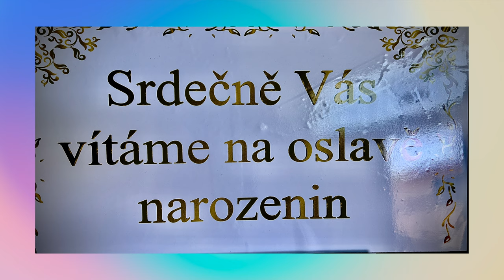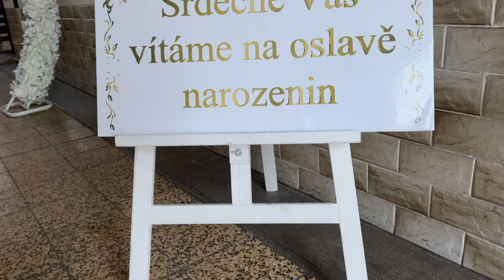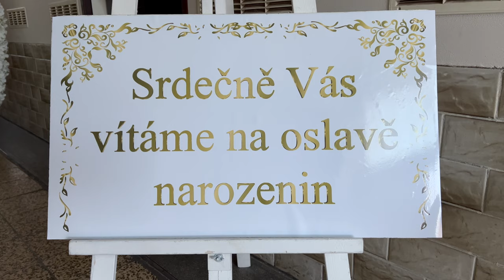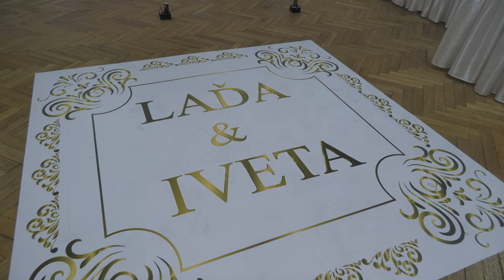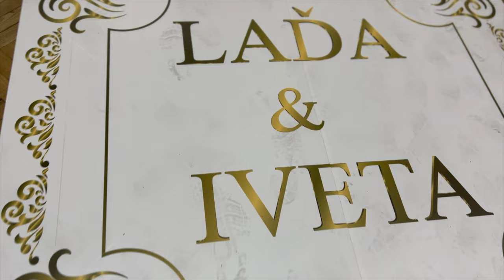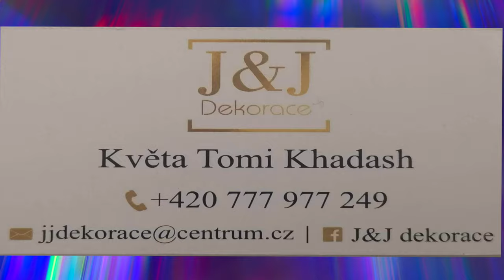Narozeniny Laďa a Iveta 60